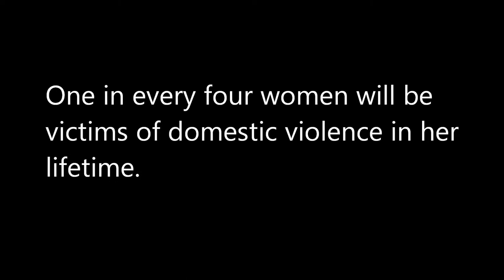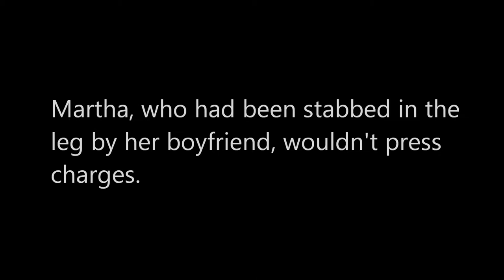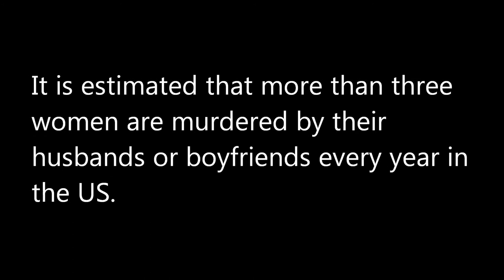Domestic Violence PSA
Public service announcement on domestic violence featuring photos by Donna Ferrato from her book, "Living With the Enemy". Ferrato's photos may be disturbing but they captured what no other photographer in that time had ever done. She spent time living with women and their families in the 80's who suffered from domestic violence and was able to get consent to have the photos published in her book. Her purpose was to share these women's stories and put the issue at the forefront of public awareness. Since then Ferrato has become an advocate on behalf of women and families who have and are dealing with domestic violence.

Created by:
Grace Ball
Michelle Godoy
Lorraine Harrison
Karla Islas
Areli Nava
Aaron Quezada

Song: Nothing But the Water (I) by Grace Potter & The Nocturnals